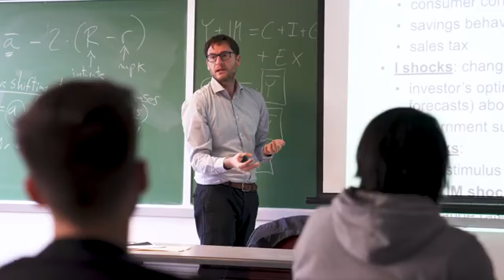Queens College City University of New York CUNY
Queens College City University of New York CUNY tanıtım videosu.. Başvurular için bizimle temasa geçebilirsiniz.